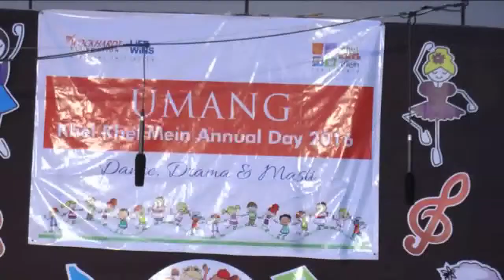Amrita Rao Encourage Over 200 Underprivileged Children